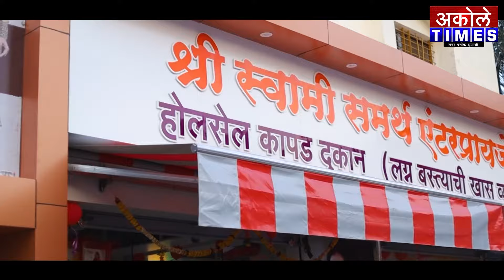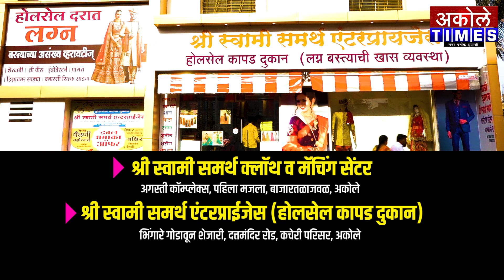मिनानाथच्या जाण्यामुळे अगस्तीचं व माझं व्यक्तिगत नुकसान झालं - सिताराम गायकर| Akole Times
अगस्ती कारखाना कार्यस्थळावर स्वर्गीय मिनानाथ पांडे यांच्या आठवणींना उजाळा

- मा.श्री.अमोल शिर्के
संपादक,अकोले टाईम्स